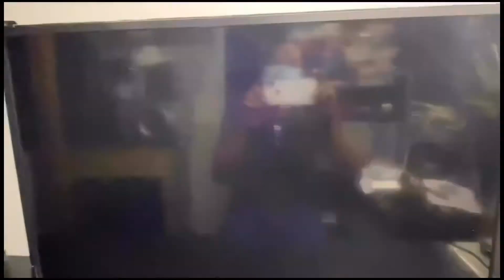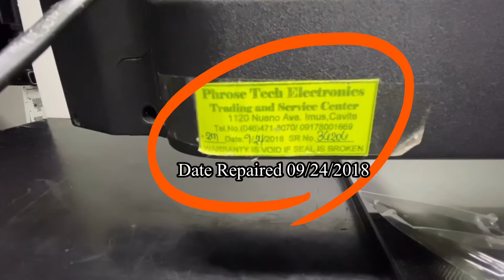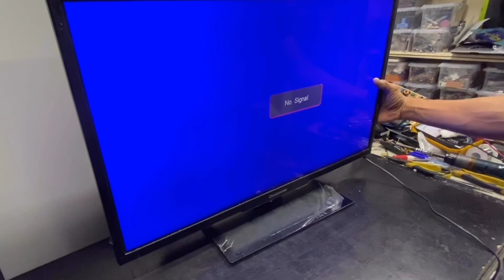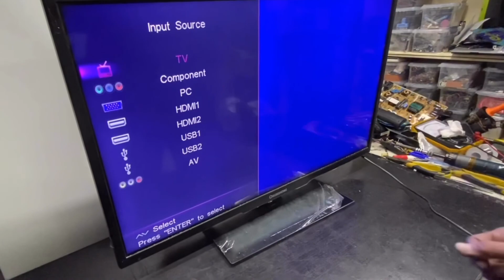Changhong Led Tv, How to Repair/Replace Backlight to Replacement LED Strip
Changhong Led Tv, Model No. LED32C2000,LED Backlight Replacement , Tutorial